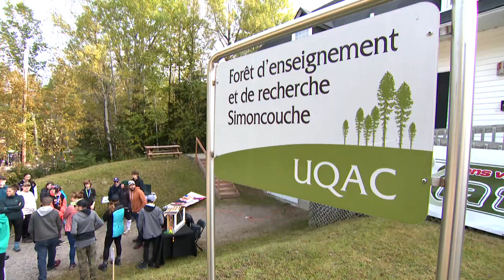Incursion en forêt pour intéresser les jeunes au domaine forestier - reportage